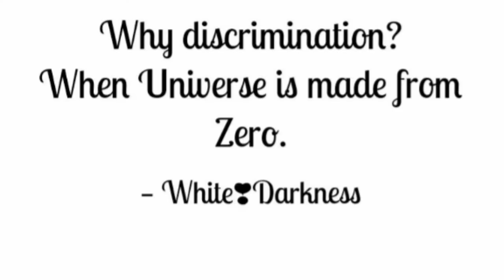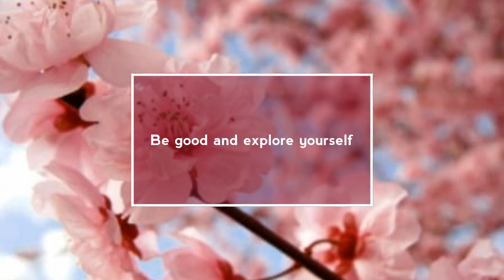Zero Discrimination Day | Quotations on Zero Discrimination | 1st March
Zero Discrimination Day is celebrated on 1st March every year.
This video consists of quotations on zero discrimination.